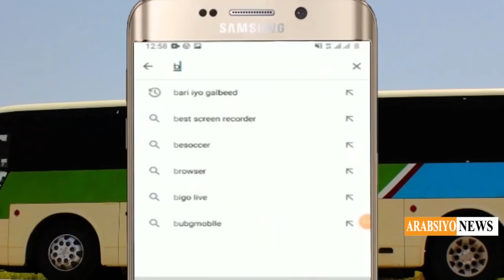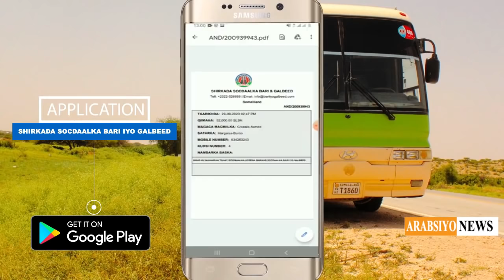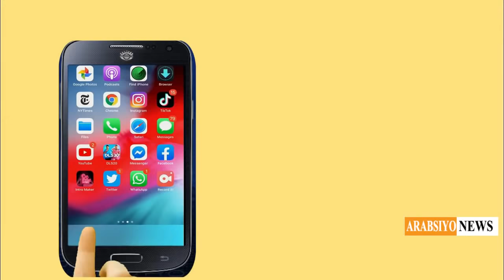Xogo Qarsoon Oo Ka Shifay Doorku Farmaajo Kulahaa Shirka Dir Iyo Dareenada Xasaasiga ee Ku Xeeran